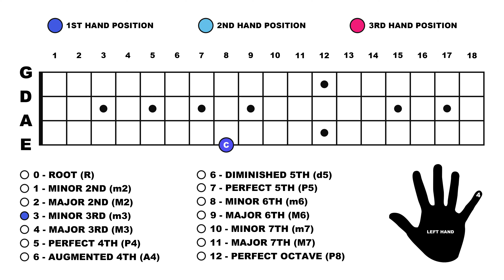1. Minor Scale - Closed Position (Horizontal)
MINOR SCALE:

Every scale in some form relates to the Major Scale.  The Minor Scale is produced by starting the Major Scale from the sixth degree (A).  This type of Minor Scale is known as the Relative Minor.  The Relative Minor of C Major is 'A Minor' and conversely, the Relative Major of A Minor is 'C Major'.

As the Minor Scale is a product of the Major Scale, they share the same fundamentals.  The Minor Scale is also a Diatonic Scale, a seven-note scale constructed with two types of umbrella interval, known as Tones (5) & Semitones (2) that span an Octave (12-Semitones).

The Minor Scale Formula can be thought of as a rotation, or inversion of the Major Scale Formula.  The Minor Scale Formula is as follows:

1. Tone
2. Semitone
3. Tone
4. Tone
5. Semitone
6. Tone
7. Tone

This formula can be applied across the fretboard in a variety of different configurations.  The Minor Scale can be built from any starting point on the fretboard.  The name of the scale is dependent upon the start note.  If you start the Minor Scale Formula from 'A', then the scale is known as the 'A Minor Scale'.

The Minor Scale can be played entirely on one string.  This is known as playing 'Horizontally'.  It is possible to play this version of the scale  using only 'Closed Position' fingering (One-Finger per Fret).